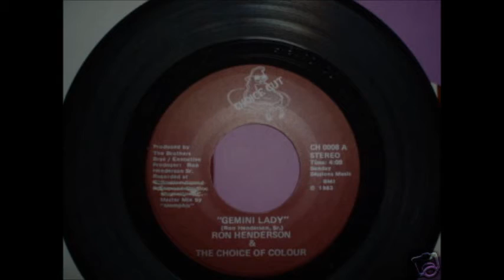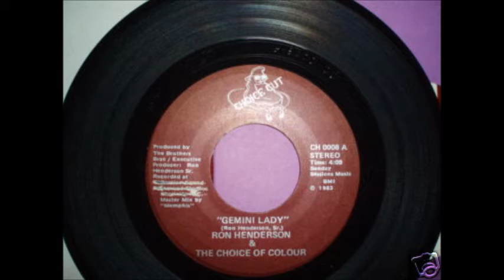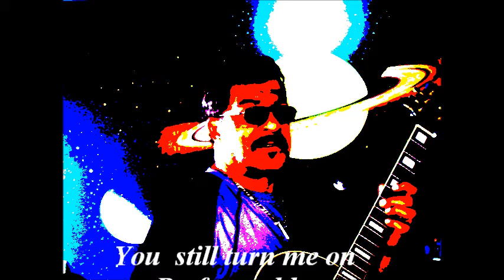Ron Henderson Sr. You still turn me on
Another Arzje video Production
an R&B song with a classic vocal. Telling your better half that you still turn me on after all this time